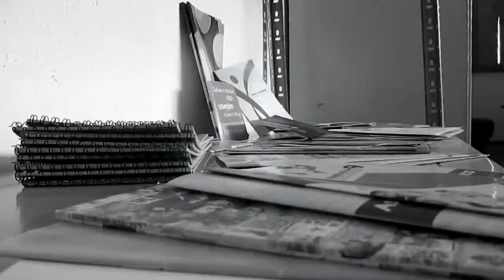PRAVA ŠKOLA - Elvin Huseni - Njemački jezik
Prava škola je projekat Omladinskog udruženja REaktiv koja ima za cilj srednjoškolcima/kama osigurati kvalitetno dodatno znanje koje ne dobivaju u školama.

Naša misija je učiniti srednjoškolce što spremnijim za prve izazove na fakultetima ili radnim mjestima. Ponuditi im kroz neformalno obrazovanje nadopunu koju ne dobivaju u formalnim sistemima obrazovanja i na taj način izgraditi kompletnije mlade ljude.

NJEMAČKI JEZIK - Jezik, kao osnovno sredstvo za komunikaciju, je neizostavan dio našeg svakodnevnog života. U današnjem modernom društvu je neophodno poznavanje barem jednog stranog jezika. Njemački jezik je jedan od vodećih svjetskih jezika i stoga je usvajanje ovog jezika vrlo bitna i korisna stvar za sve mlade i ambiciozne ljude. Na ovoj radionici ćemo kroz zanimljive igre i različite govorne situacije upoznati karakteristike njemačkog jezika, te ćemo uz kreativan rad usvajati sve četiri jezičke vještine: Govor,Pisanje, Čitanje i Slušanje.